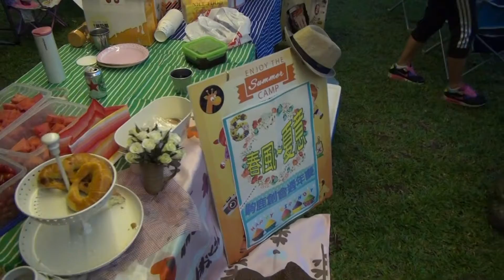六露水岸松林